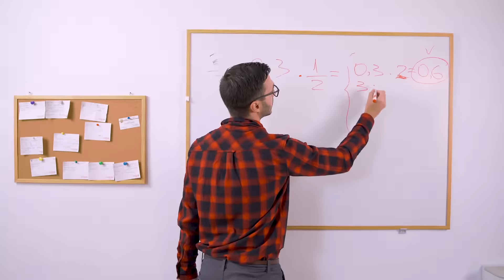Legacy Online Academy: Tuition-Free K-8 Online School in Arizona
In education, one size can’t fit all. At Legacy Online Academy, dedicated online teachers deliver the classroom experience to your home, at your convenience.

💻 100% Online School
🏫 Tuition-FREE & Open to All
📚 Engaging, Interactive Curriculum
👩‍🏫 State-Certified, Dedicated Online Teachers
🕑 Flexible School Schedule
🔬 Several Extracurricular Programs
🅰️ Powered by Most A-Rated K-8 Charter School Network in Arizona